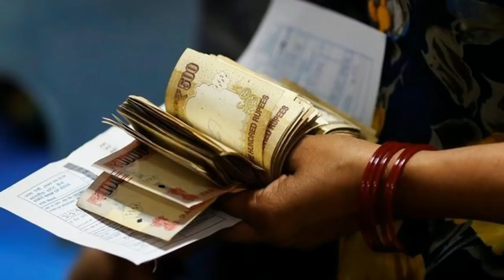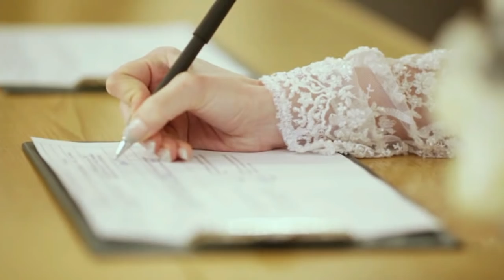Twenty-Five to Twenty Thousand Young Girl | Sirat Ul Haq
About this Video:
Young Girl''